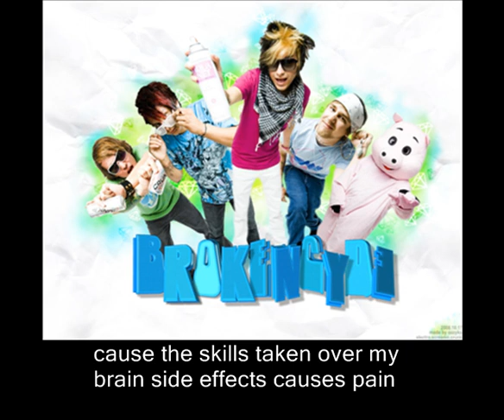Brokencyde - I Think I'm Going Insane With Lyrics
Request Any Song